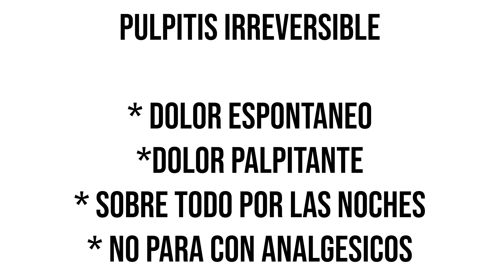CARIES DENTAL PROFUNDA NO DETECTADA ¿Tienes una MUELA PICADA POR DENTRO? ¡Te vas a sorprender!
Hoy vamos a ver como saber si tienes una muela picada por dentro producto de una caries dental profunda avanzada no detectada, este vídeo te puede salvar de un dolor de muelas increíble e inclusive salvar tu muela de una extracción.

Hola mi nombre es Romualdo Hostos, soy un Dentista en Youtube que le gusta conversar sobre su carrera.

El Dr. Romualdo Hostos da consulta en Mexico, CDMX, Calle Homero 1425, Colonia Polanco, Delegación Miguel Hidalgo, si quieres una cita con el puedes agendar

💙💜🦷UTILIZA LOS PRODUCTOS DENTALES QUE UTILIZA UN DENTISTA LINKS🦷💙💜

🦷CEPILLO DENTAL SONICO ALFAWISE SG - 949 LINKS🦷

Link de Amazon EE.UU.🇺🇸

Link de Amazon Mexico🇲🇽

🦷IRRIGADOR BUCAL PORTATIL YASI FL - V8plus LINKS🦷

Link de Amazon México🇲🇽

🦷CEPILLO ROTATORIO Oral-B PRO 1500 CrossAction🦷

🦷Waterpik - ALETA DE AGUA INALAMBRICA🦷

🦷IRRIGADOR BUCAL Waterpik Aquarius Wp-663🦷